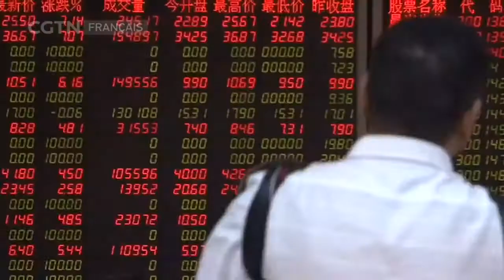Joël Ruet échange avec Sylvie Bermann et Harold Parisot sur CGTN Français - Pour tout vous dire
Dans cette émission,  Sylvie Bermann ,Joël Ruet et Harold Parisot échangent sur le contenu et les limites de l'accord entre la Chine et l'Union Européenne, et plus largement le contexte dans lequel évoluent aujourd'hui les échanges commerciaux entre ces deux puissances.